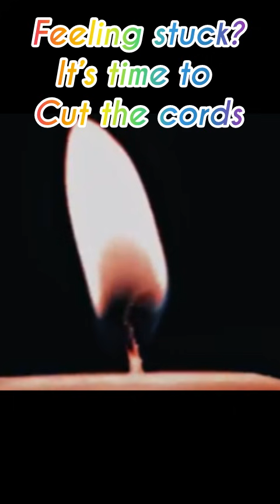🙌🏾Reiki Asmr| Feeling stuck? That’s a sign you have karmic cords and stagnant energy🗡️✂️✨👁️⚜️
I release all karmic bonds with you and call back my energy. I cleanse my energy with pure love and pure white light and reintegrate it into my being. I release your energy from all space, time and dimensions a d send it back to you with love, acceptance, forgiveness and gratitude ThAnkh you divine for your co creating with you

 Benefits of Reiki

Reiki serves as that helping hand guiding you back to your centre, restoring balance on all levels and working directly on the problem and condition instead of just masking or relieving symptoms.

Reiki supports the release of energy blocks promoting natural harmony between mind body and soul.

It allows you to be anchored in the present moment.

To RA’ceive this flow of energy accept it and relax yoursf by laying down or sitting comfortably in a chair with your feet flat on the floor and not criss crossed and allow the transmutation to begin🙏🏾

To accept this Reiki healing you can simply say I wellCome this Reiki healing and relax your body by sitting upwards- or laying down with your eyes opened or closed and allow the healing to be take place🙌🏾✂️✨⚜️🗡️🧿